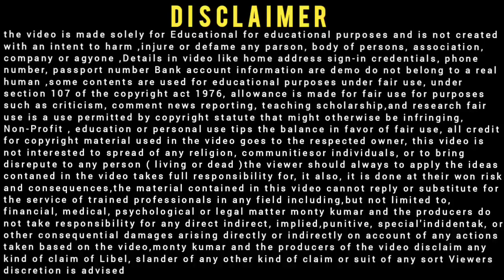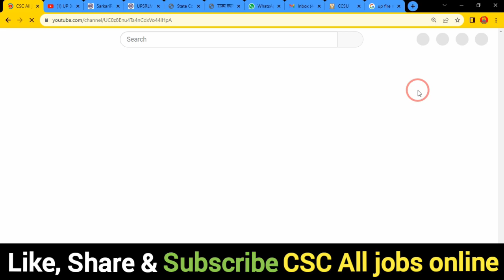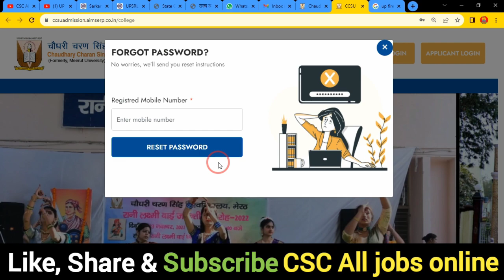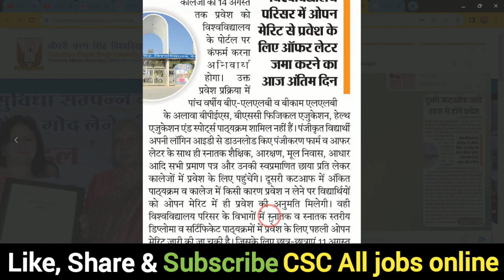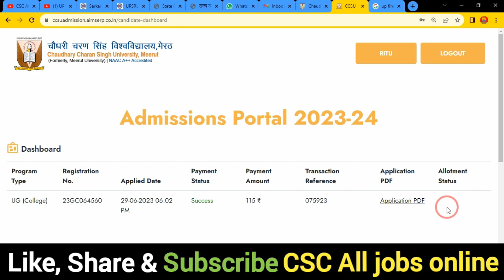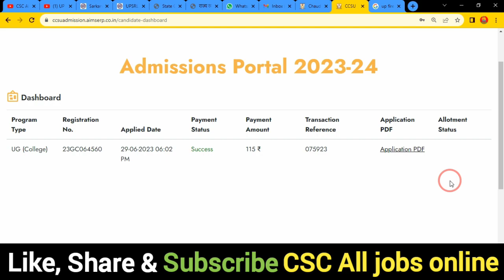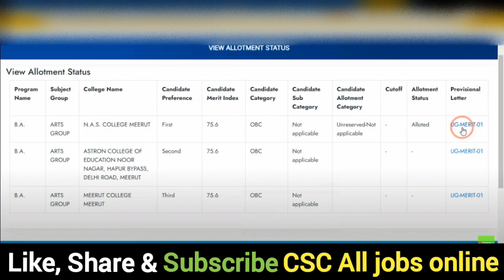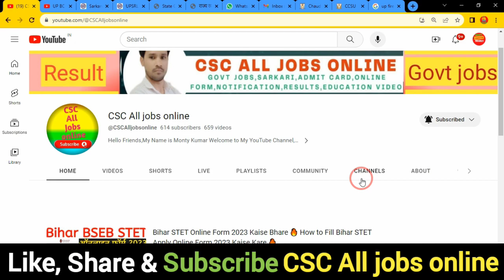CCS University UG 2nd Merit List Declared 2023 Kaise Check Kare 🔥Merit List Dekhe 2nd Admission 2023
In this Video we discu CCS University UG 2nd Merit List Declared 2023 Kaise Check Kare 🔥Merit List Dekhe 2nd Admission 2023

Dosto,👉is video me Maine aapko CCS University UG 2nd Merit List Declared 2023 Kaise Check Kare ke bare me jise dekhkar aap log is Bharti k bare me Puri jaankari step by step jaan payenge, i hope ye jaankari aapke liya faydemand rahegi so do watch full video

.Thnx. you.